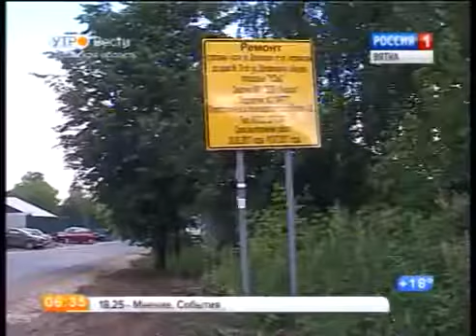03.08.17 Вести Вятка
Приемка дороги на улице Деповской